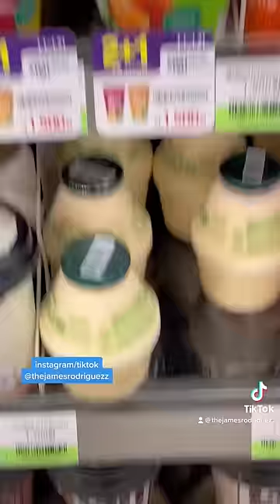Tienda de conveniencia en Corea! 🇰🇷🫶🏻